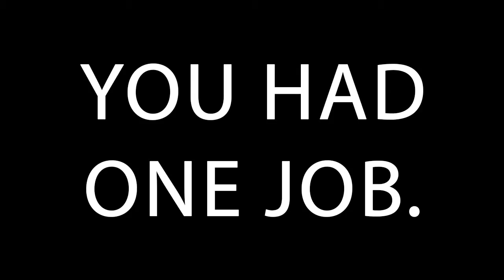Salt (Salt and Light 1)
This week at Island Welseyan we started on the next section of Jesus' Sermon on the Mount, when he looked at the people around them and said, "You had one job!" Well, not really, but that's what he would have said if he was preaching now. What job? We have to look at another talk God had with someone on a mount to find out.